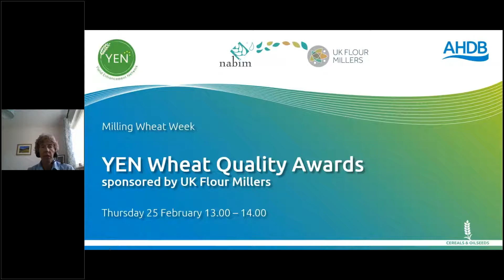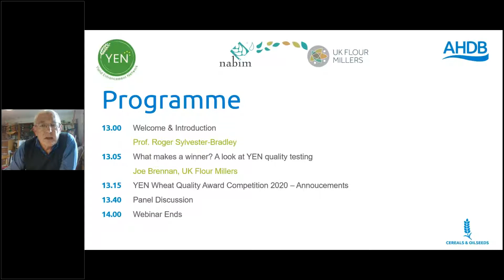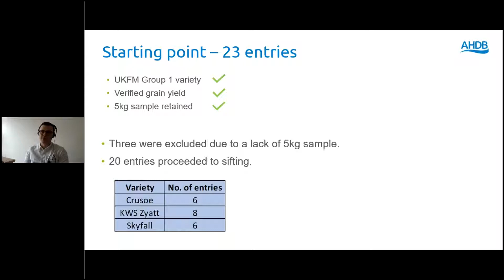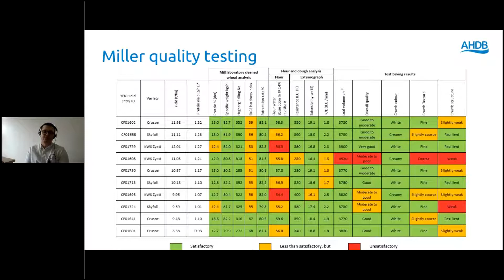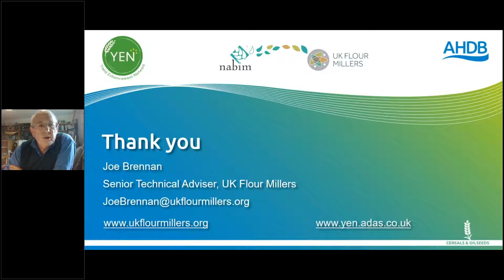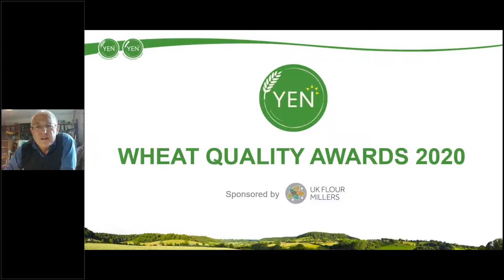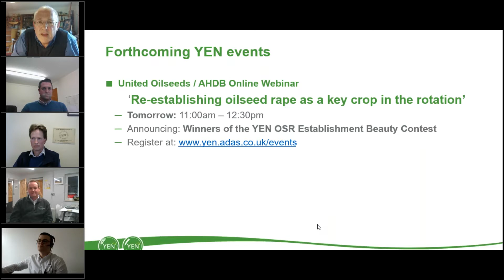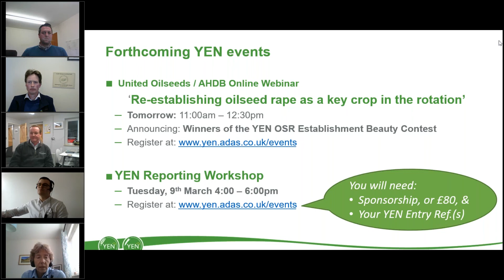Milling Wheat Week: YEN Wheat Quality Awards 2021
As part of Milling Wheat Week 2021, you will hear about the YEN competition, see how the tests are carried out and what makes a good loaf, then learn who has won the 2021 YEN Wheat Quality Awards. There will be the opportunity to put your milling wheat questions to the winners.